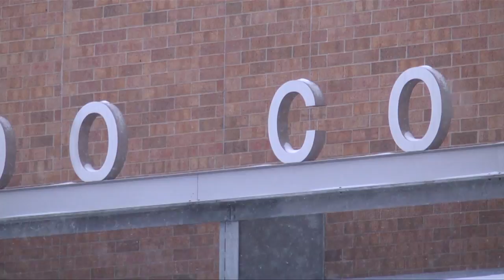MN2020: Volunteering for Community Literacy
The Rondo Community Outreach Library has an integrated connection with St. Paul's University Avenue neighborhood. The facility launched in 2006, combining a state-of-the-art media center with affordable housing units on upper floors. By offering GED classes, ELL mentoring, and job search resources, Rondo shows that a 21st century library goes beyond just lending books.